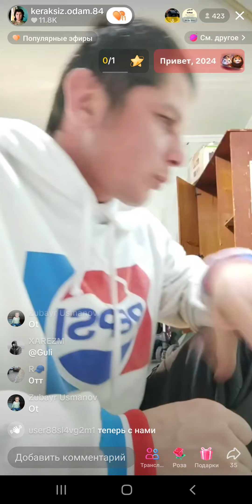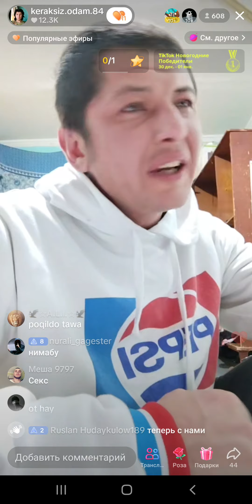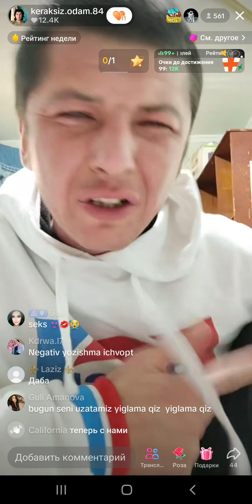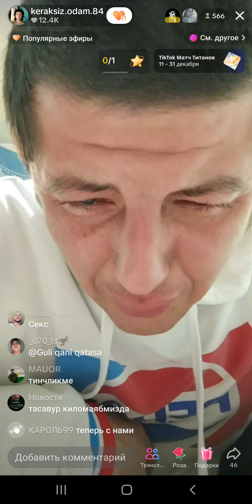REMBOGA NIMA BO'LDI😭😭😭😭😱😱😱